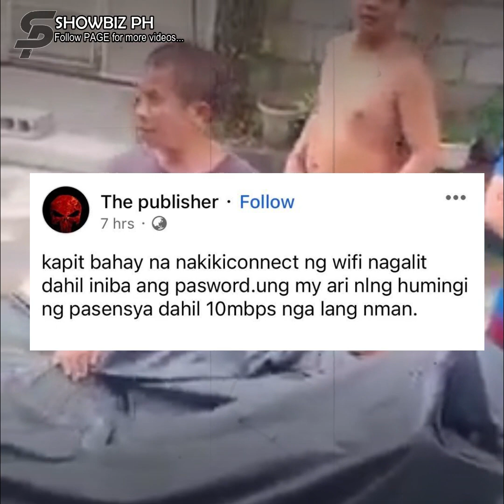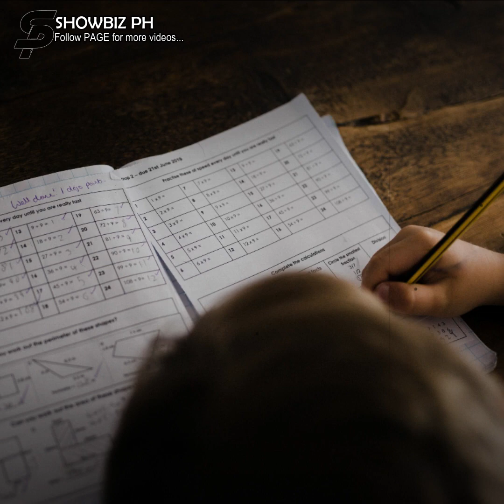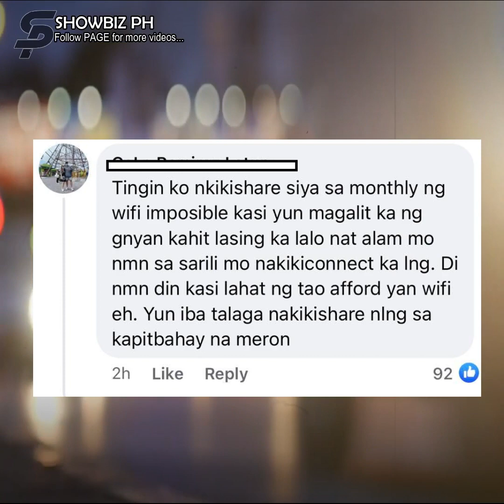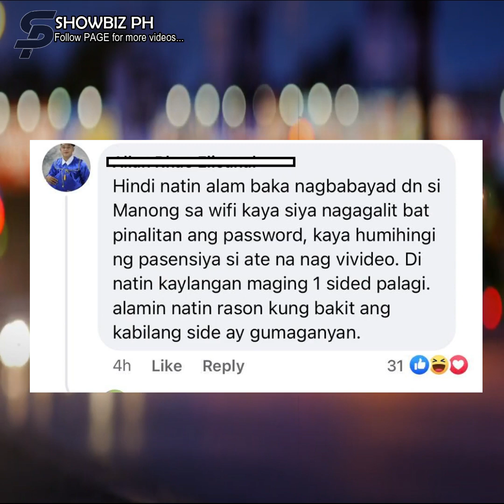Isang lalaki, nagwala dahil pinalitan ng kapitbahay ang WiFi password!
Isang lalaki nakiki-connect sa WiFi, nagwala dahil pinalitan ng kapitbahay ang password!

Manong: Dapat kinausap niya ako na papalitan niya yung password.